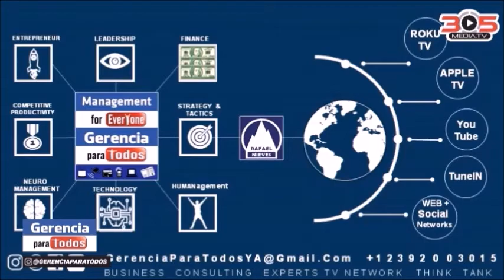NOS VEN GLOBALMENTE INICIATIVA NUMERO 1 GERENCIAPARATODOS MANAGEMENTFOREVERYONE PROF. RAFAEL NIEVES